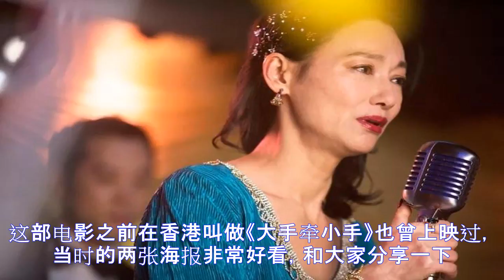这部电影，拍出来就是让你哭的